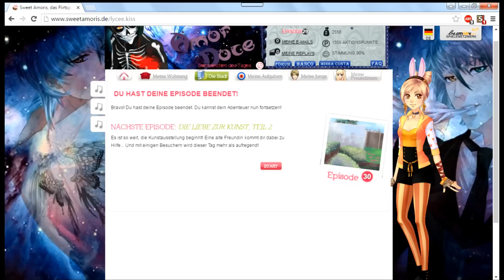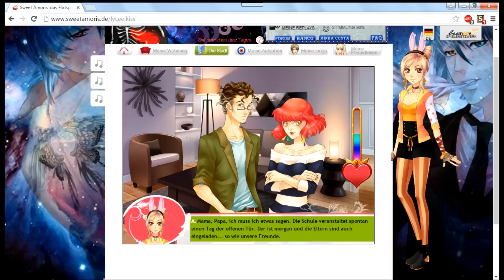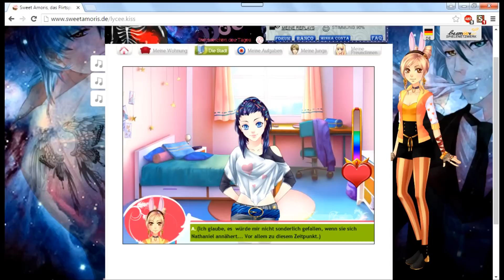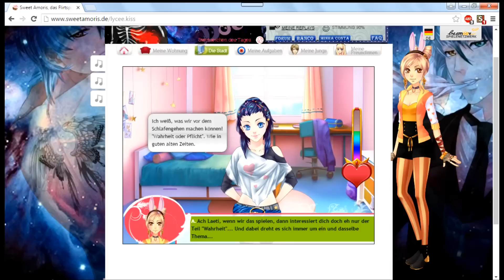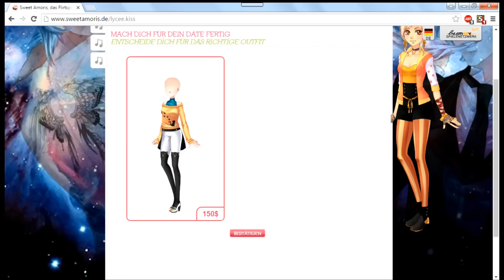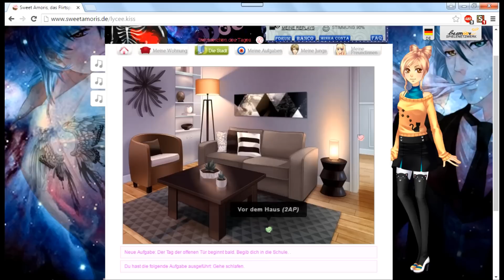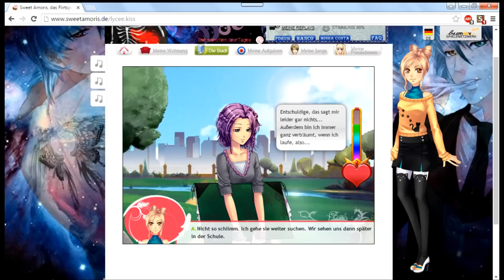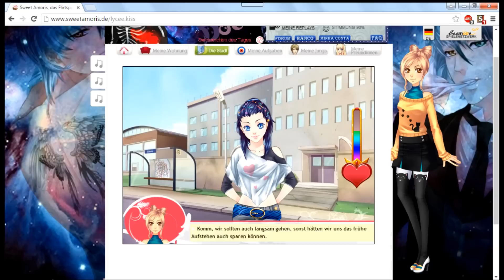Let's Play Sweet Amoris Episode 30 Part 1 Nathaniel Ein guter Start in die Episode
Lovely Complex Ost
Chuunibyou Ost
Golden Time Ending
Benny Hill Theme
Damdamdam Soundtrack